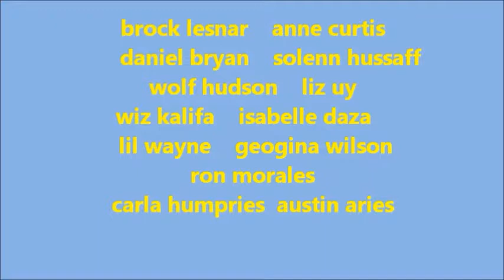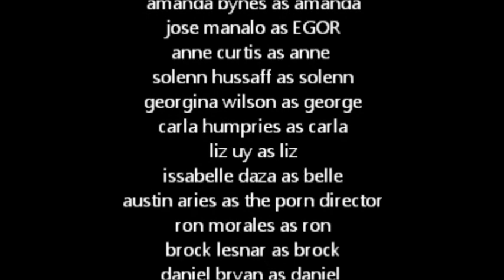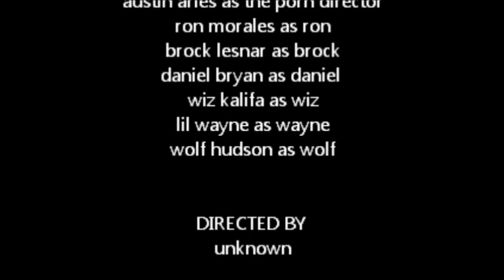(unknown productions) unexpected guest eps 4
the fourth episode of unexpected guest
STARRING:
cm punk
lindsey lohan
zainjan haranilla
jose manalo
kang ji hwan
litzy
jovit baldivino
eun yoon hye
enrique iglesias
robin padilla
amanda bynes
anne curtis
carla humpries
solenn hussaff
isabelle daza
liz uy
georgina wilson
austin airies
ron morales
the great khali
daniel bryan
brock lesnar
wiz khalifa
lil wayne
wolf hudson

ask me questions on your comment and tell me what you think thanks